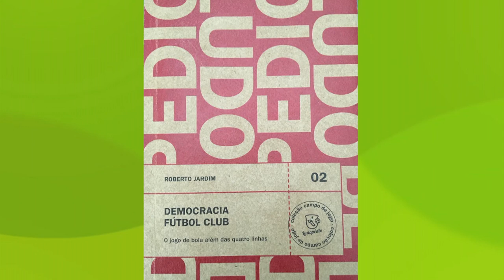TVE Esportes | TVE -17/09/2020